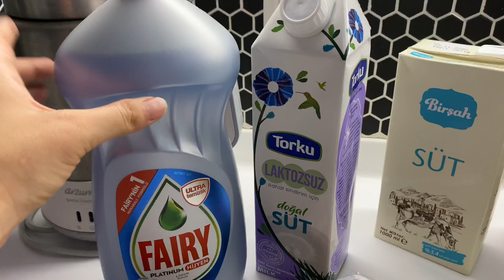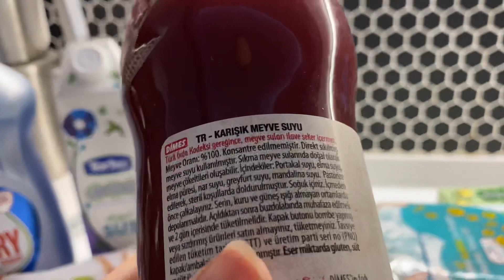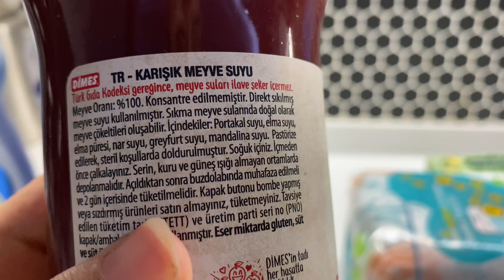Günlük Vlog 🌸 Bugünde böyle bitti 🥳